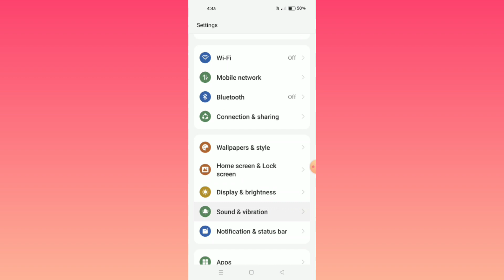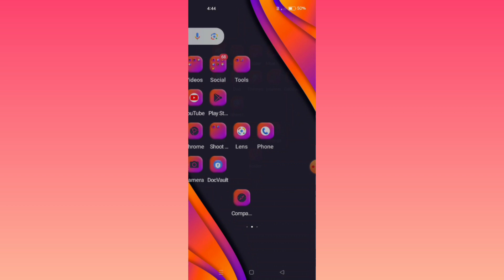Realme Narzo 60 5G || How To Solve Battery Decreasing Problem